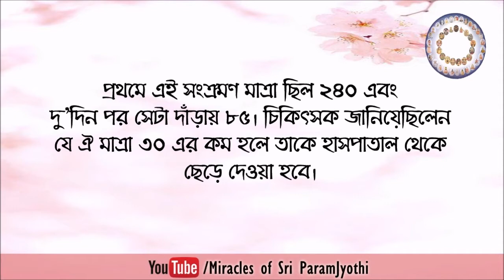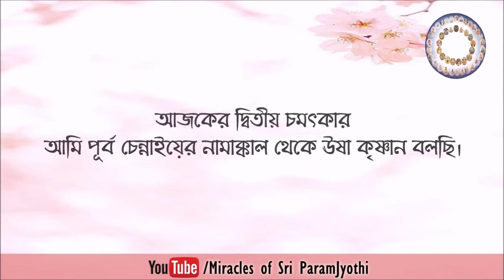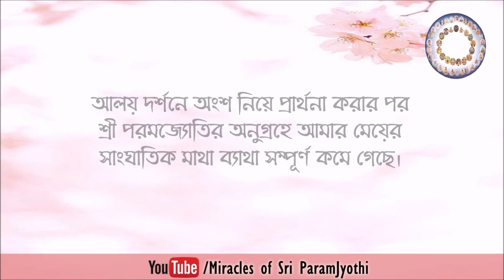Bengali - Ekatvam’s Aalaya Darshan restored my Daughter’s Health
Miracles of Sri Paramjyothi